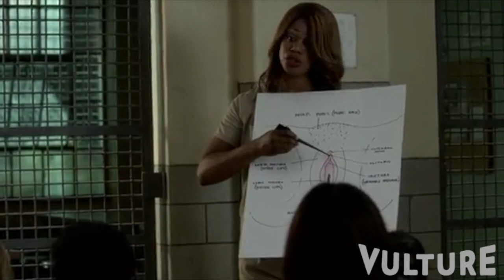Every Vagina Reference on Season 2 of "Orange Is the New Black"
From "the upholstery" to "fallopian relay race" and beyond. We collected a supercut of every single reference to female anatomy on the second season of the hit Netflix series "Orange Is the New Black."